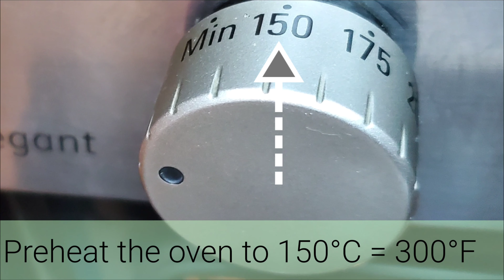Super Moist Chocolate Cake & Nutella Ganache كيكة الشوكولاتة الطرية بجاناش النوتيلا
Super moist & fluffy chocolate cake recipe with a divine nutella topping! Try this melt-in-your mouth choco goodness from Mama Lou's Sufra, it certainly talks to the chocolate & nutella lover!

أشهى كيكة شوكولاتة غنية وفائقة الطراوة مغطاة بجاناش النوتيلا الفاخر...لمحبي الشوكولاتة...طعم مميز يصحبك إلى عالم آخر!

Super Moist Chocolate Cake & Nutella Ganache
Preheat oven at 150˚ C or 300˚F

2 cups white flour
2 cups white sugar
¾ cup cocoa (Cadbury’s)
1 tsp baking powder
2 tsp baking soda
1 tsp salt
1 ½ tsp vanilla
1 cup yoghurt
1 cup corn oil
1 cup boiling water
2 eggs

Nutella Ganache
1 can cream (160 gm)
½ cup Nutella

كيكة الشوكولاتة الطرية بجاناش النوتيلا
يسخن الفرن مسبقاً على درجة حرارة ١۸٠ مئوية أو ٣٠٠ فهرنهايت

كيكة الشوكولاتة الطرية
٢ كوب طحين أبيض
٢ كوب سكر أبيض
٤/٣ كوب بودرة الكاكاو
١ ملعقة صغيرة بيكينج باودر
 ٢ ملعقة صغيرة بيكربونات الصودا
١ ملعقة صغيرة ملح
١ كوب لبن
١ كوب زيت ذرة
١ كوب ماء مغلي
٢ بيض

جاناش النوتيلا
١علبة قشطة (١٦٠ جرام)
٢/١ كوب نوتيلا

FOLLOW MAMA LOU'S SUFRA ON INSTAGRAM @MAMALOUS_SUFRA

MUSIC: Rolling in the Deep by Adele - Saxophone cover by Marlon Geles
youtu.be/DyqGp90FZ1A